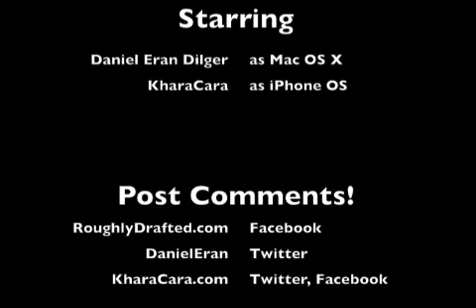Ten Myths of Apple's iPad: 10. It needs Mac OS X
Tenth segment of ten looking at fallacious criticisms of Apple's new iPad multitouch tablet computer. Daniel Eran Dilger of RoughDrafted Magazine: roughlydrafted.com